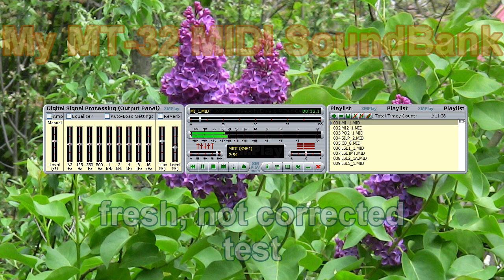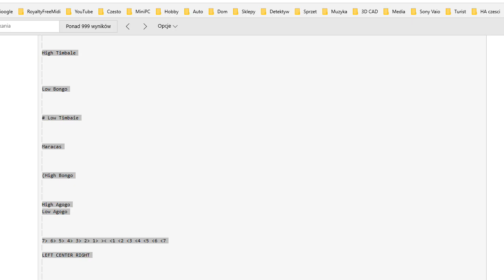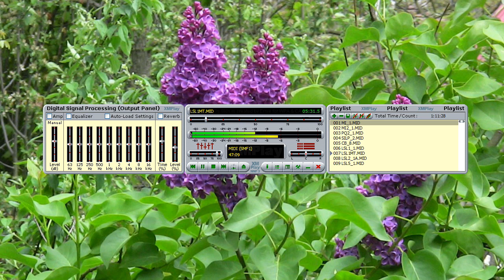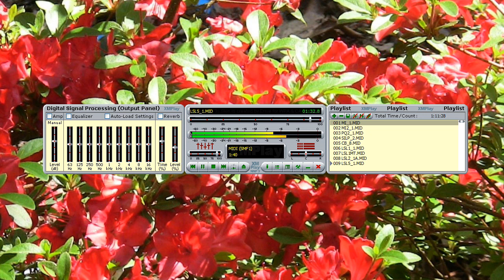My MT-32 SoundBank, fresh, not corrected, test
My MT-32 Soundbank (soundfont *.sf2), fresh, not corrected
New computer Pentium i7, internal sound card

MIDI files sources: Quest Studios Sierra Soundtrack (old versions),
MT32 versions